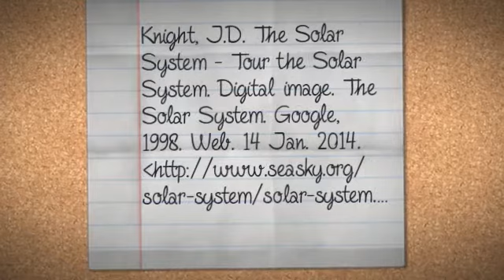The Sun Preview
Hey Guys, BTAM here and today I did this marvelous presentation about the sun and it is full of pride like sunflowers. This is just a preview.

"Audio Masters-White Flag"